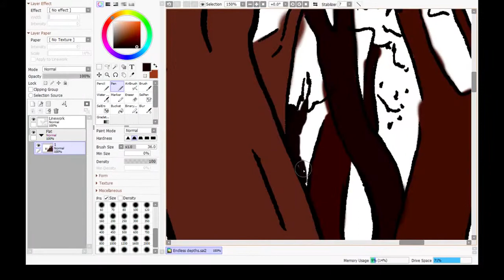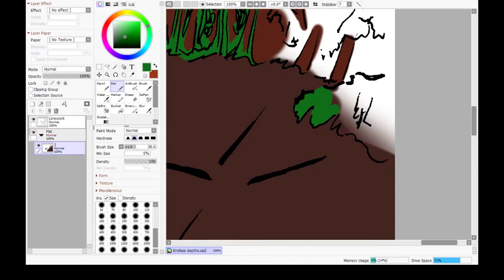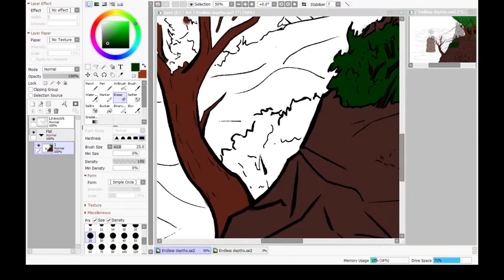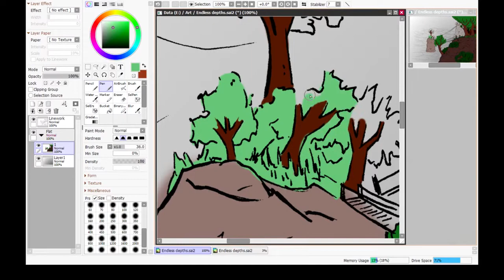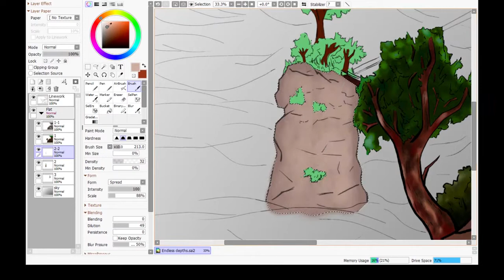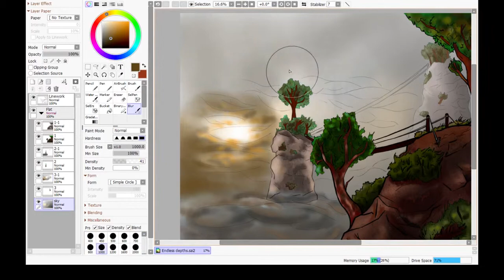Endless Depths Part 2 - Coloring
Continuing on Endless Depths with coloring it this week, please check out the first part if you haven't seen it yet!
The coloring of this piece was done digitally in Paint Tool Sai with a Huion GT190S pendisplay. The linework and sketching was done traditionally.

If people want to I can go deeper into how I do my coloring in another video but I generally lack the time to work through commentary. I do however livestream everything I draw and always am free to chat there.